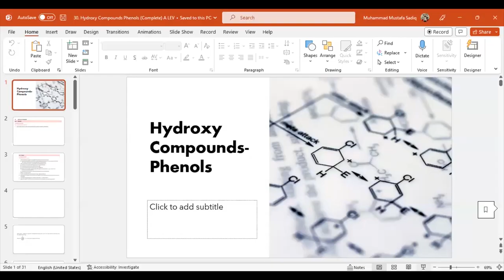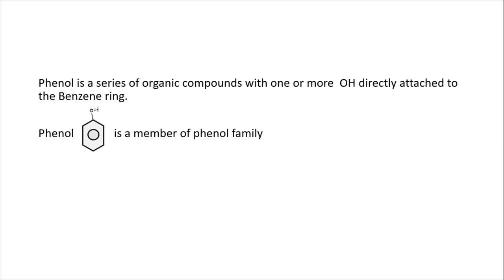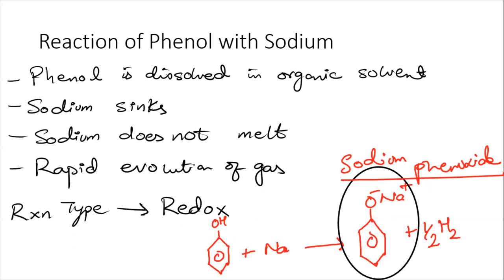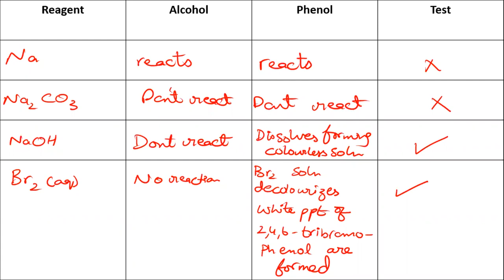Hydroxy Compounds - Phenols | Organic Chemistry | A2 Level Chemistry